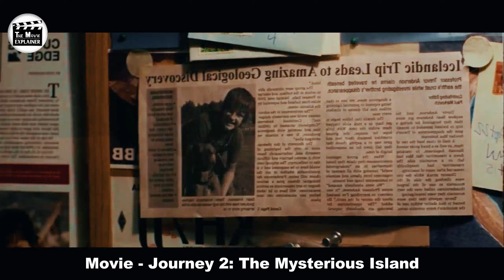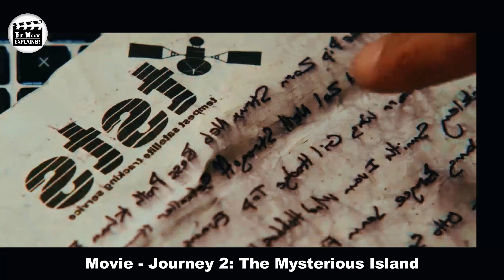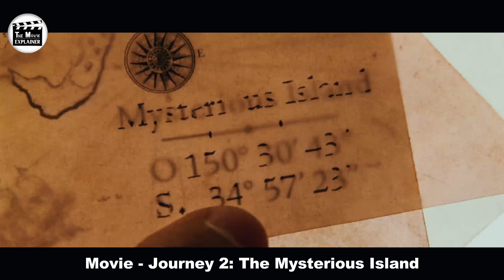Mysterious Island Movie Explained in हिन्दी | Journey 2: The Mysterious Island (Adventure/Action)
WELCOME TO MY CHANNLE

Movie - Journey 2: The Mysterious Island